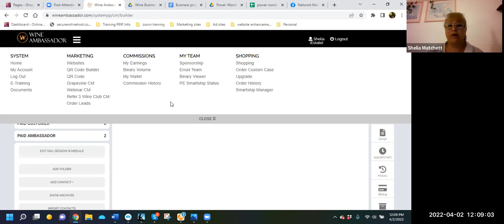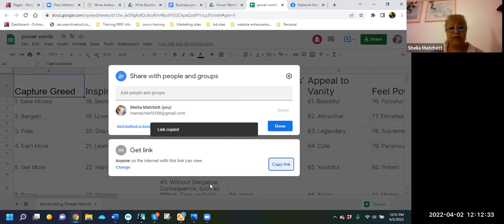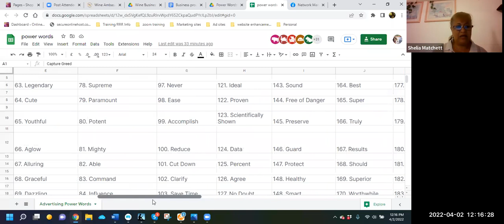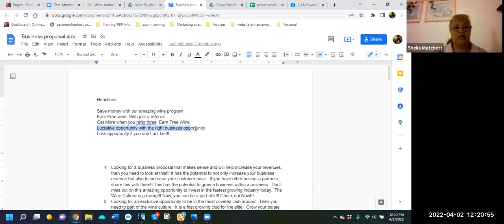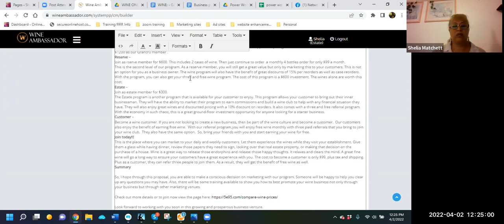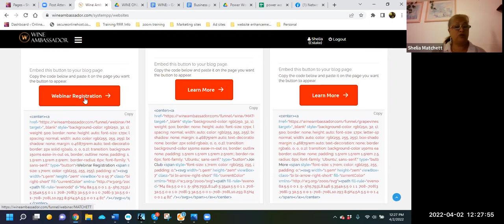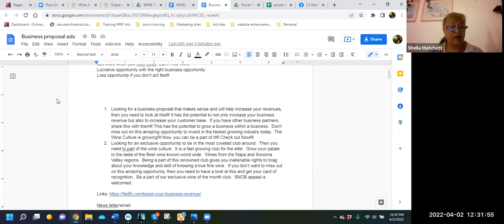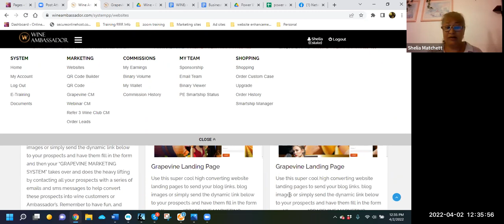Saturday Wine Ambassador Training 4.2.2022